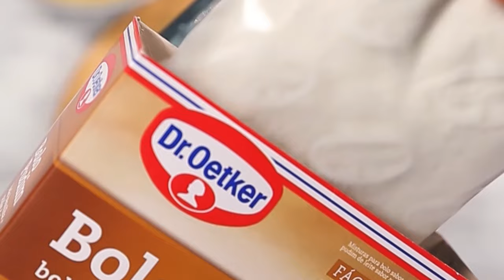Novo Bolo Pudim Dr. Oetker: veja como é simples fazer!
Bolo Pudim: um clássico brasileiro que agrega o sabor tradicional do bolo de baunilha ao famoso pudim de leite, a combinação perfeita de delícias consagradas. Experimente! Além de saboroso, é muito prático!